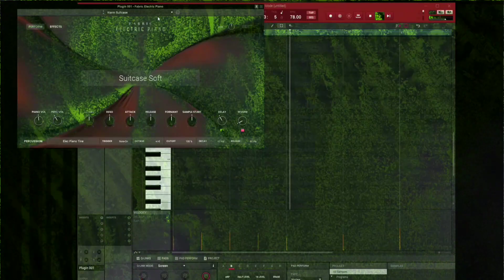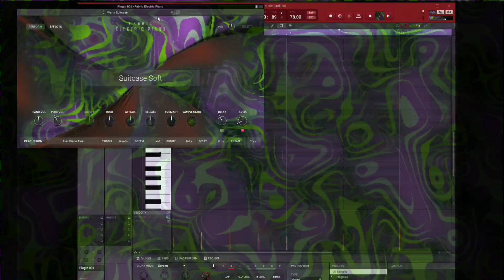interlude de Pyerro